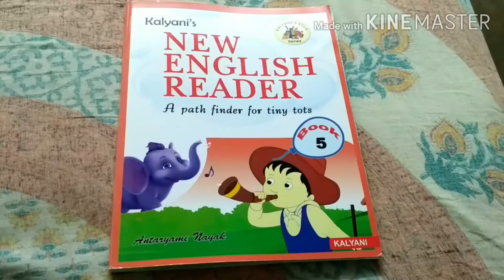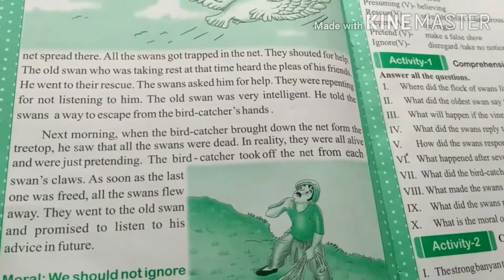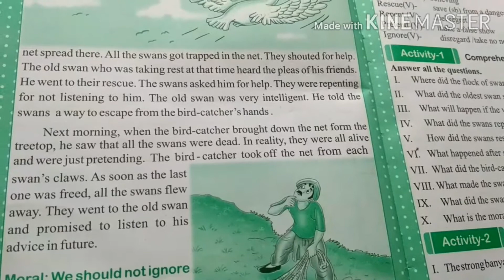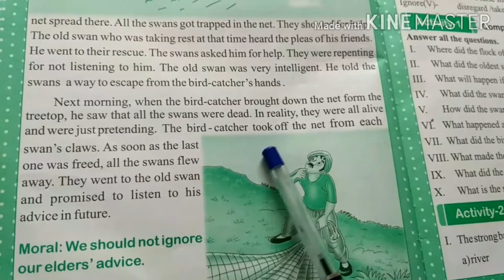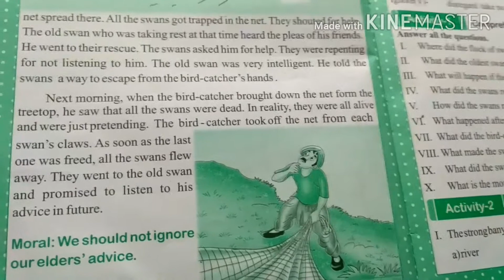OMGV, CLASS-5, ENGLISH, THE INTELLIGENT ADVICE(DAY-2)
Class-5
Sub-English
Topic-The intelligent advice
Publication-kalyani